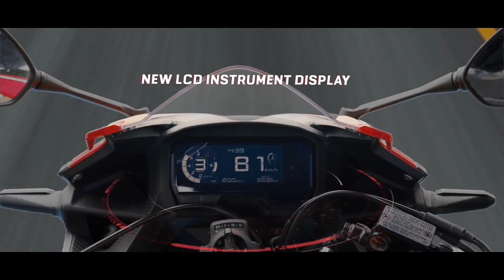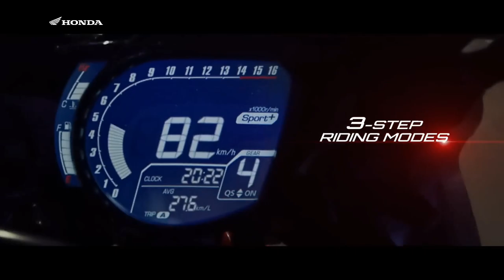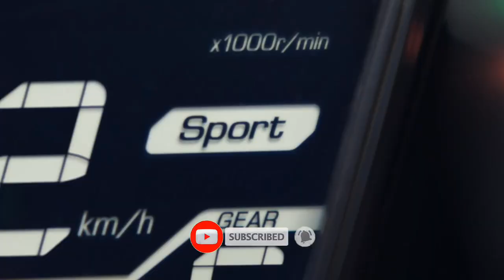2024 New Honda 150cc Bike Launched In India💥|Price,Spec's, Features|Honda Bikes|Epic Roads Tamil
2024 New Honda 150cc Bike Launched In India💥|Price,Spec's, Features|Honda Bikes India|Epic Roads Tamil